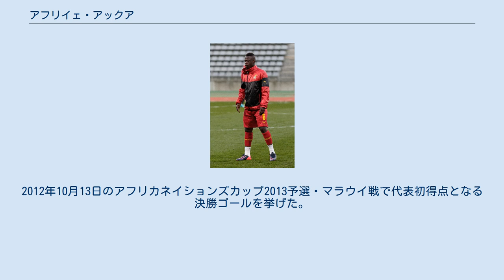アフリイェ・アックア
アフリイェ・アックア（Afriyie Acquah ([æˈfriːi æxˈwɑː] af-REE-ee akh-WAH, 1992年1月5日 - ）は、ガーナ・スンヤニ出身の同国代表サッカー選手である。
アル・バティンFC所属。
 豊富な運動量を誇り、エッシェン二世とも評される守備的ミッドフィールダー。
国内のクラブ、ヤング・ゴールドフィールズにて選手としてのキャリアをスタートさせ、2005年に大陸を渡り北アイルランドの強豪、グレントランFCに入団した。
グレントランでは2007年にトップチームに昇格したものの公式戦出場は無く、翌年に母国の2部リーグに所属するアマチュアクラブ、マイン・スターズFCに移籍。
公式戦初出場を果たす。
2009年夏に1部のBechem Unitedと契約したが、試合に出場する間もなく9月にはD.C.ユナイテッドのガーナアカデミーに移籍した。
2010年2月に才能に目を付けたイタリアのパレルモに移籍。
しばらくはプリマヴェーラでプレーしていたが、故障者の続出などにより2011年1月にトップチーム入り。
2月13日のフィオレンティーナ戦でデビュー。
以後、着々と経験を積んでいる。
私生活では、2011年9月に1つ年下のガーナ人女性と婚約した。
2012年7月16日、パルマFCに共同保有権の買い取りオプション付きのレンタル移籍。
 2013年1月24日、ドイツ・ブンデスリーガの1899ホッフェンハイムへ完全移籍した。
しかし公式戦出場の機会を得られず、同年7月パルマFCに再びレンタル移籍した。
 2014年6月28日、パルマFCへの完全移籍が発表された。
 U-17代表に呼ばれたのを最後に代表チームとは縁がなかったが、パレルモでの活躍を受けて2011年12月にU-20代表に選出された。
 2012年2月29日、アメリカ・フィラデルフィアで行われたチリとの親善試合でA代表初キャップを記録した。
2012年10月13日のアフリカネイションズカップ2013予選・マラウイ戦で代表初得点となる決勝ゴールを挙げた。